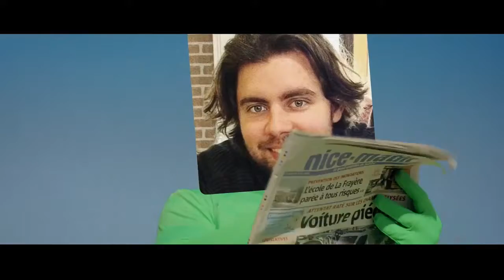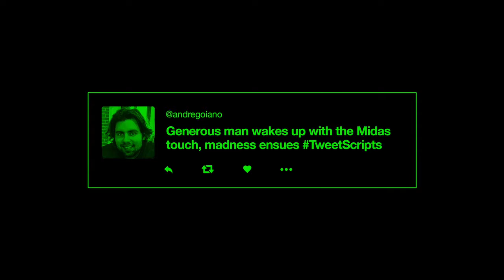Carol Ueno - Cannes Lions Festival 2017 FilmBrazil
Campanha para o projeto TweetScripts da FilmBrazil gravado durante o 64º Cannes Lions Festival na França que rendeu em torno de 8 milhões de views pelo mundo durante o festival.
Direção - Rafael Kent.